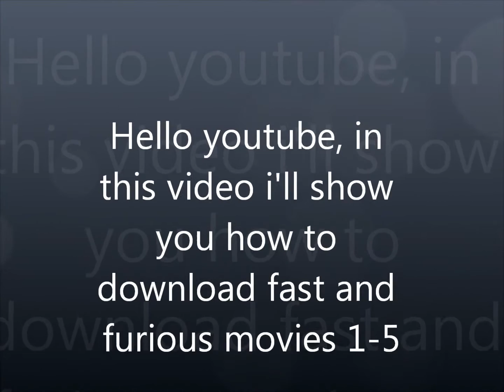How to download movies with cars for free